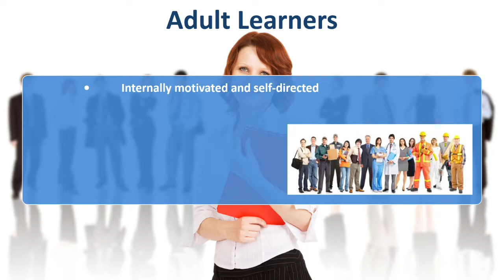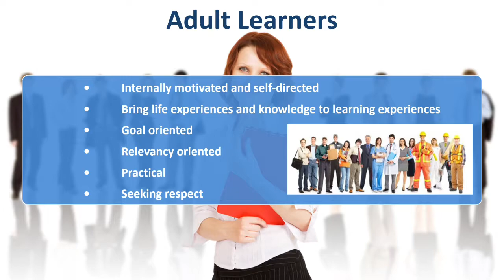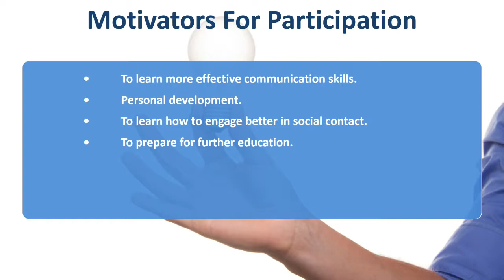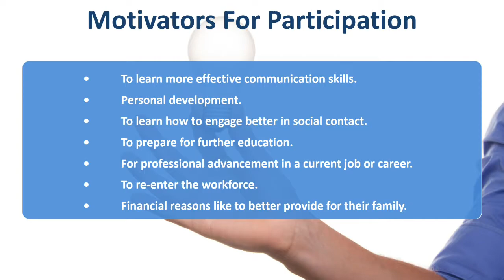Adult Learners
Welcome to the online trainers training. Whether you are already a trainer or considering becoming a trainer, this course will enhance your skill.